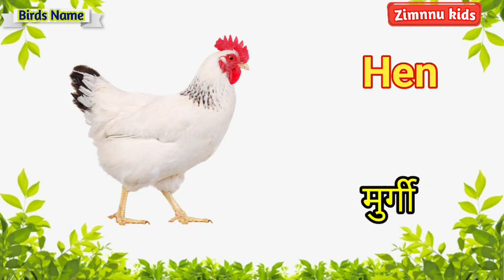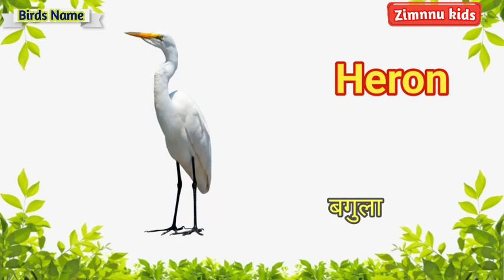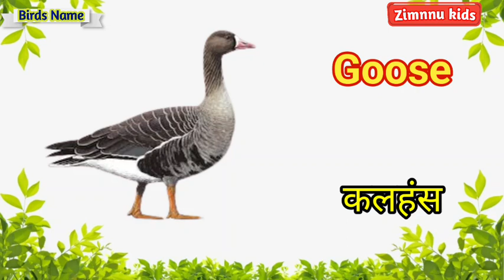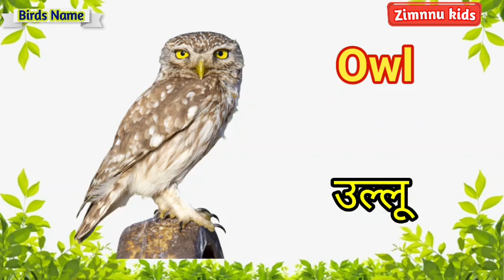BIRDS NAME HINDI & ENGLISH पक्षियों के नाम Birds Vocabulary #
Birds Name Hindi & English # Birds Name # पक्षियों के नाम